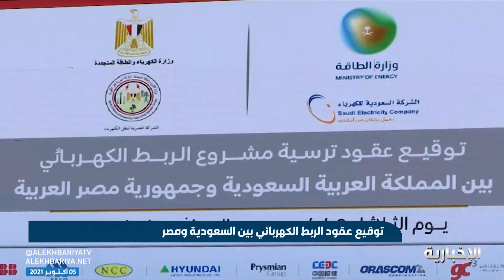توقيع عقود الربط الكهربائي بين السعودية و